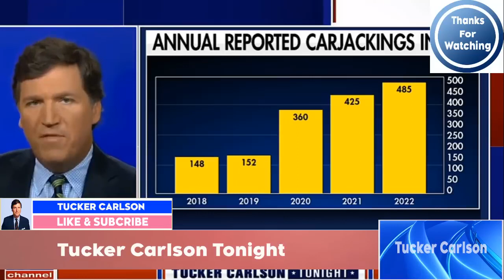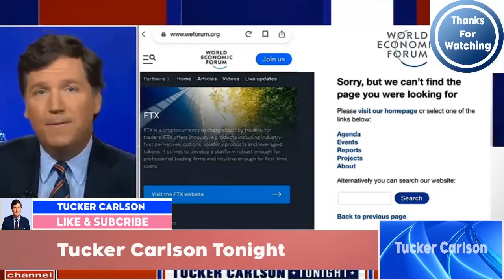Tucker Carlson & Douglas MacGregor - experimental "vaccine" harms, 2024